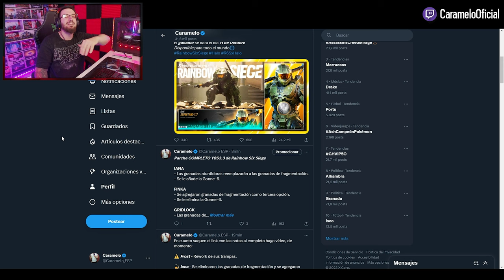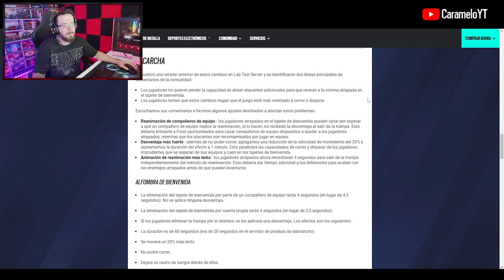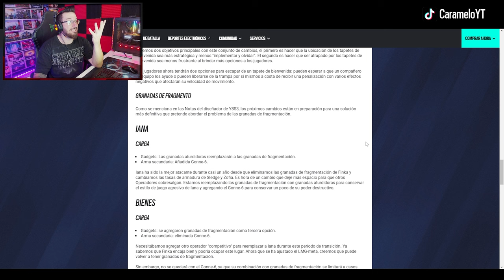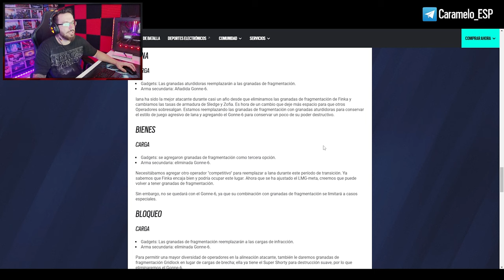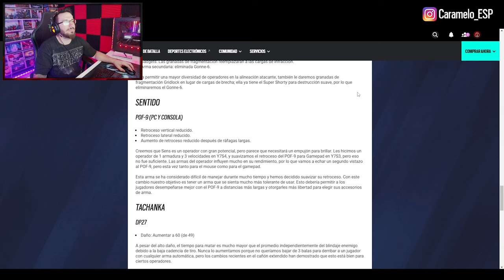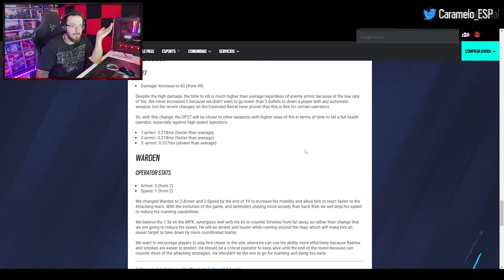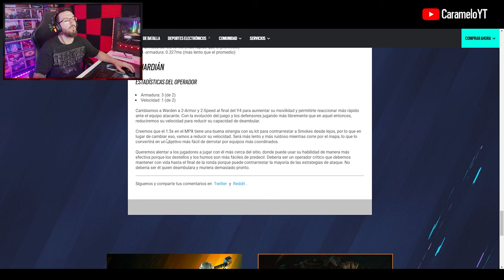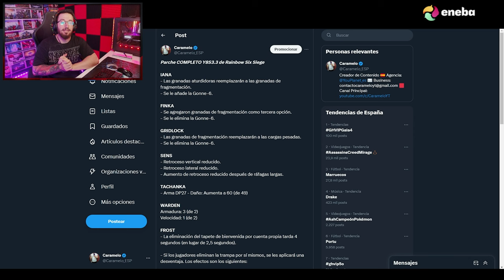HAN MATADO a WARDEN en este PARCHE | Caramelo Rainbow Six Siege Gameplay Español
✅ HAN MATADO a WARDEN en este PARCHE  en este Gameplay de Rainbow Six Siege español.